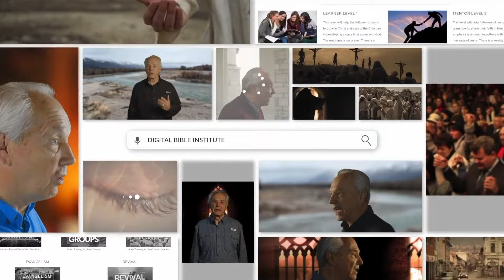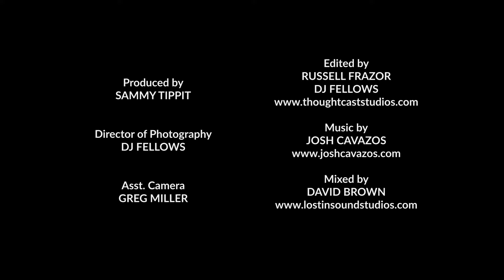Yours Is The Power 13 Day Prayer Challenge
Yours Is The Power  13 Day Prayer Challenge is the twelfth of thirteen videos that have at it's heart a desire to see many understand the Lord's prayer in a new and refreshing way.

In the twelfth video of this series, Yours Is The Power, we discover how God used the powerless to change the world. When we just remain still and know that God is God so much can change.